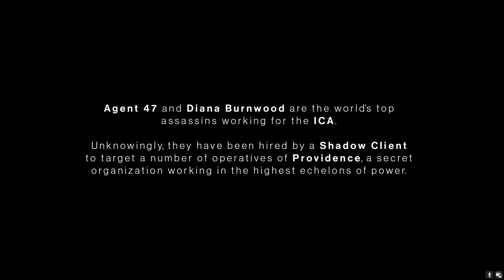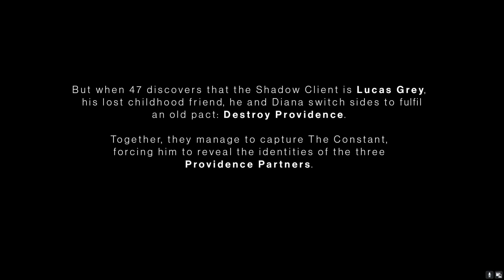Hitman | ICA Facility | Light Commentary